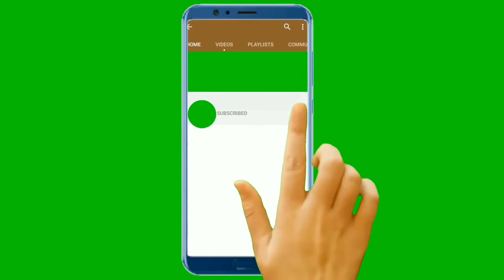7388 ic amplifier carmusicsystemrepair cartape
how to repair car music system
car music system repair kare
7388 ic ko kyse bypass kar k chalaye
7388 ic ko stand by mode say kyse hataya